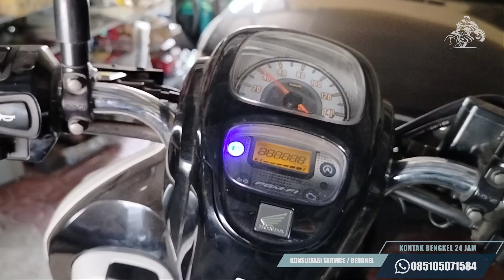Motor Matic Di Stater Langsung Jalan | Cara Akali Tanpa Biaya |Ini Solusinya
Terkadang ada aja masalah pada motor, seperti di video ini yang bikin pengendarankerepotan. di sini saya tunjukkan cara menangani nya dan tidak mengeluarka biaya kecuali untuk lemnya aja. Semoga video ini bermanfaat untuk anda semua, dan terimah kasih, untuk konsultasi atau service bisa menghubungi saya melalui WA berikut : 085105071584